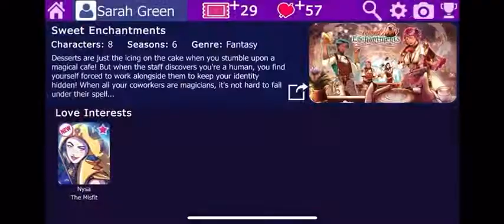Liora Season 1 Episode 12